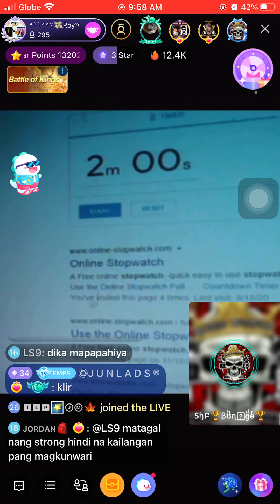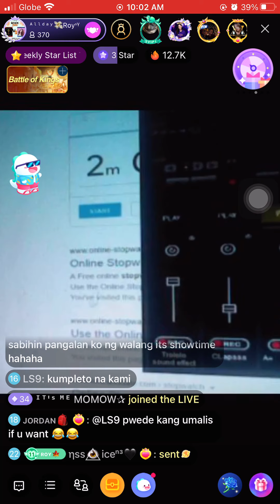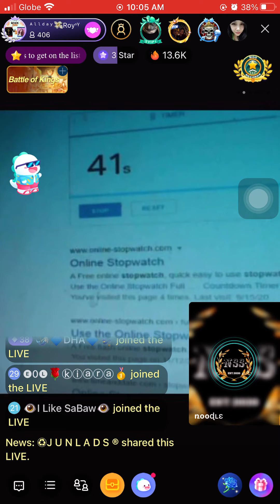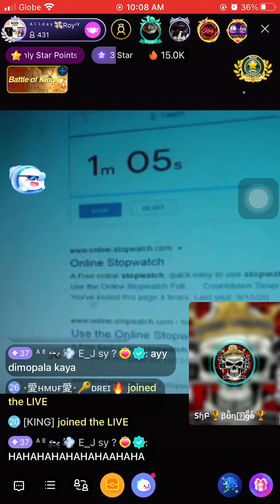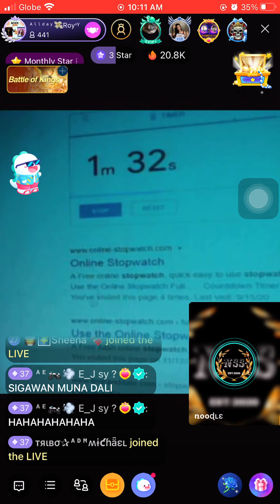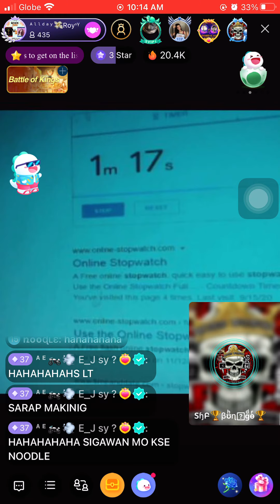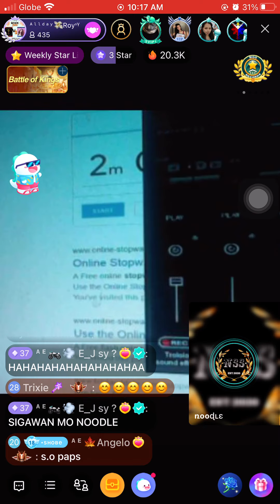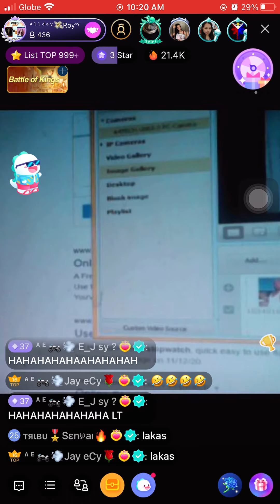Basagan sa Bigo - Noodle vs Bungo